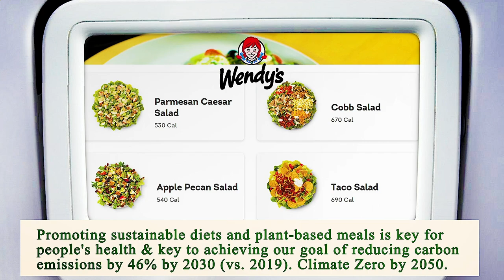Close to Me Restaurant - Close to Me Restaurants - Manhattan 10005 NY, New York County, New York, US